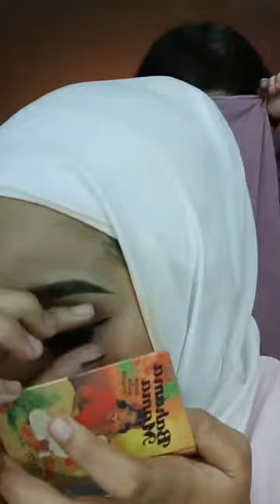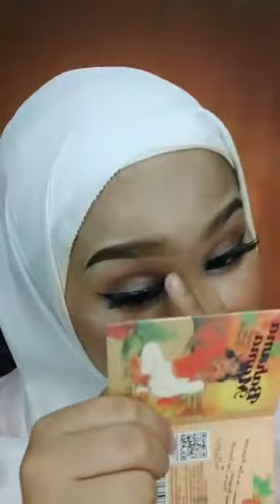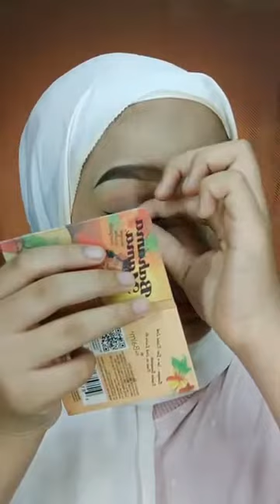Make Up - Natural Look